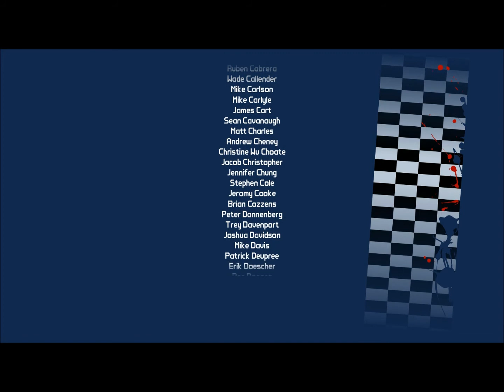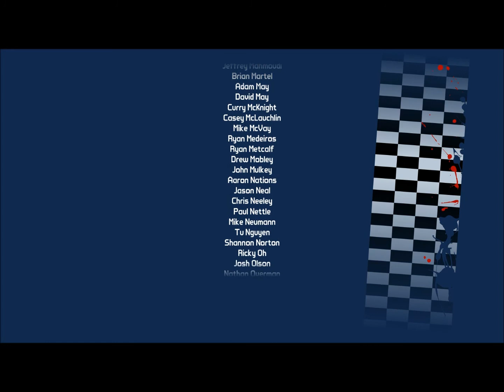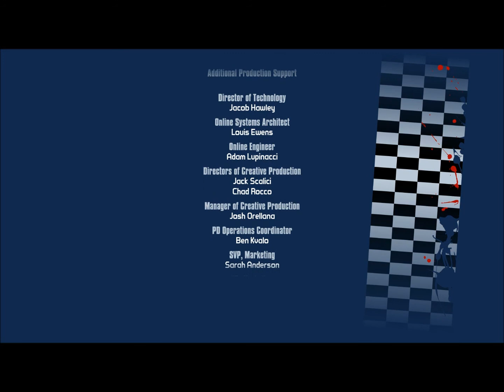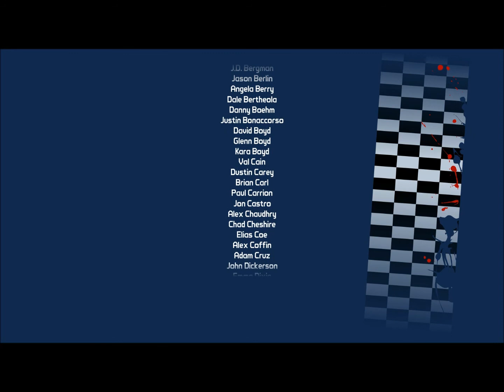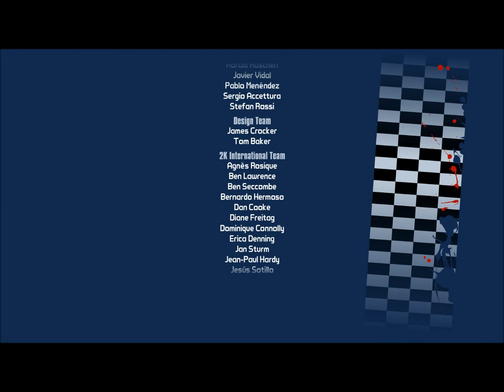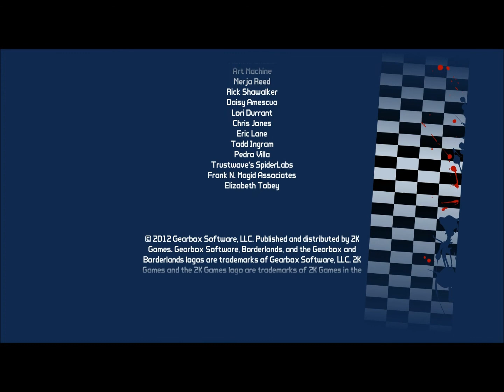Campaign of Carnage Ending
Ending #55
Borderlands 2: Campaign of Carnage
Developer: Gearbox
Publisher: 2K Games
Steam/PC
2012

HOLY SHIT THIS IS THE MOST AWESOME EXPLOSIVE DLC TO EVER COME FROM A GAME.  IT'S GOT TITS, EXPLOSIONS, GUNS, AND METAL F*CKIING DINOSAURS WOOOO!!!

God, if I talked like Mr. Torgue all the time, I'd be dead in a month. but I don't eat protein powder for breakfast and wash it down with steroids either. Mr. Torgue is probably one of the coolest video game characters I have had to deal with in a long time. Gearbox hit the jackpot with Torgue. He's everything man...He's more man than a bearded Scandinavian, ex- KGB bear wrestler that hunts with just his k-bar, has his way with a new woman each night, and downs beer like an athlete hits Gatorade. He's more manly than riding a Harley out of an exploding fireworks factory while shooting off guns and yelling. like a man.
Yeah, Torgue is awesome.

What this game needed from the start is more Torgue.  Hell, this nation, no, the world, could do with a little more Mr. Torgue in it.  Imagine all the world's problems and then all of them being fixed with explosions!  He'd win my vote.